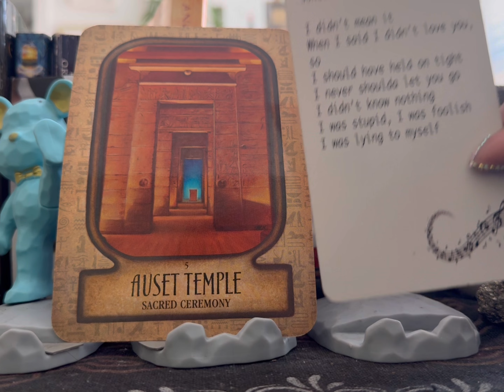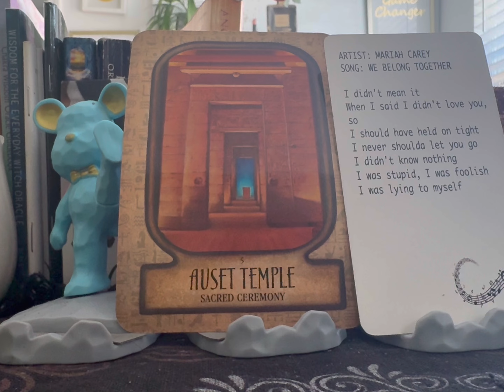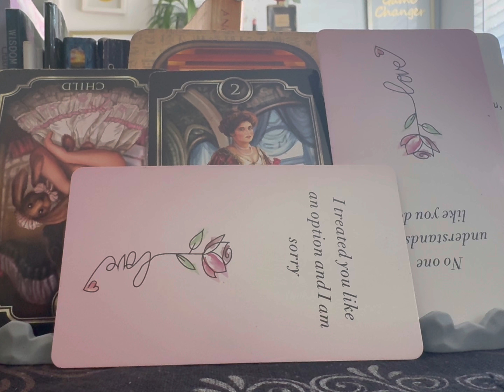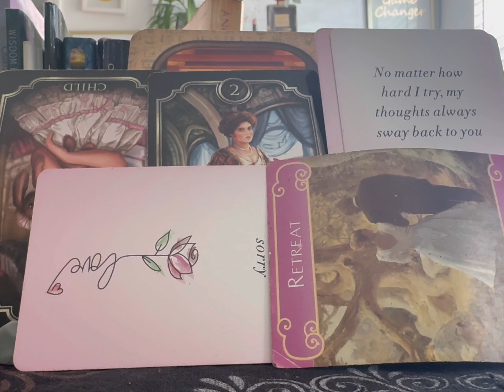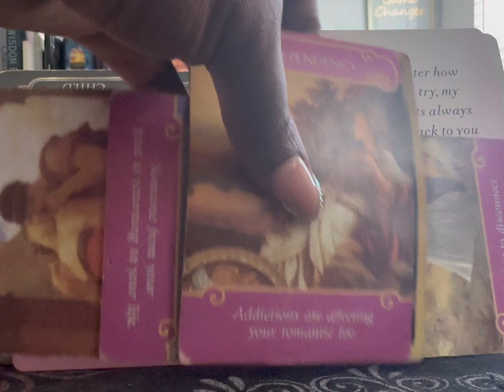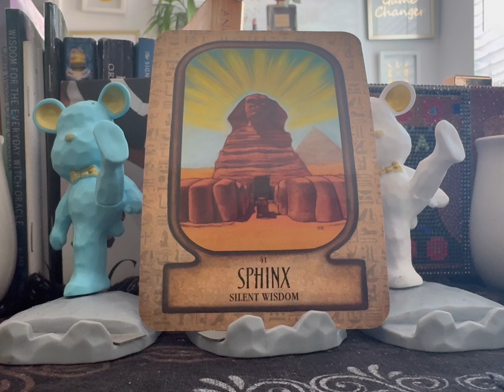Scorpio ♏️ sacred ceremonies 555 changes coming ♥️♥️♥️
💰GIVE ME SO LUV:
$luvlife